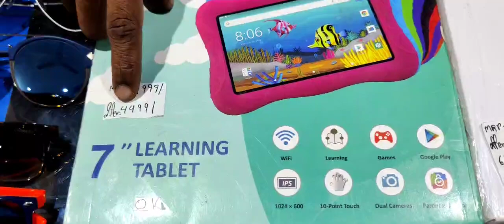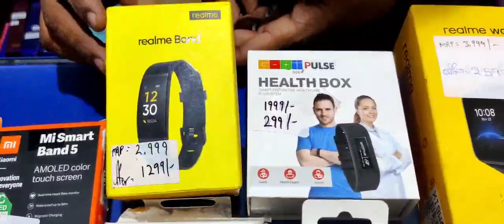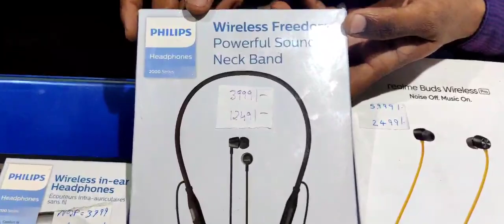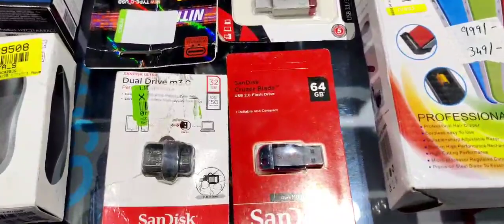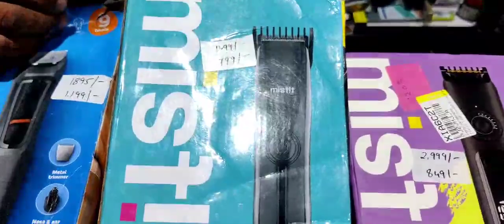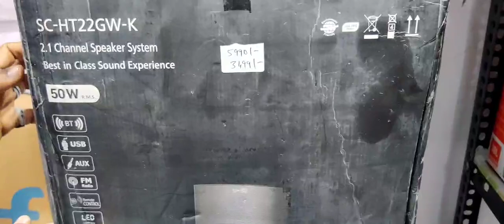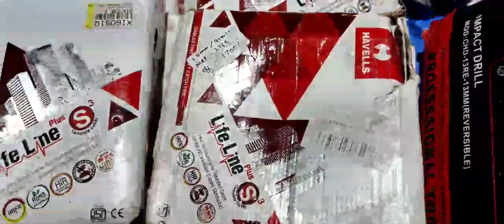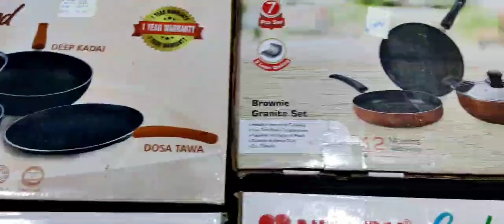How to buy TP-LINK D-Link routers|Gaming keyboard Mouse|Apple iPad air|Ipad mini @ lowest price ever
Store Address:
Goregaon west
Landmark: Behind Zebra Showroom
Mumbai 400104
Tuesday - Sunday 11 AM to 7 PM
Monday: Closed

Telegram Channel Link for ordering:
Customers can also check our latest product's updates on Telegram:
Gromo Retail